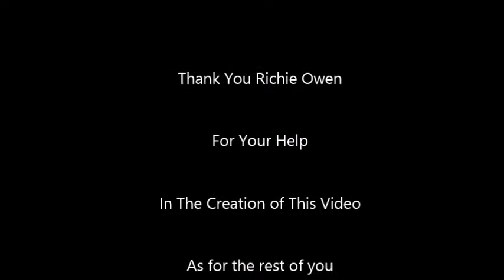My Magic Vol. 8